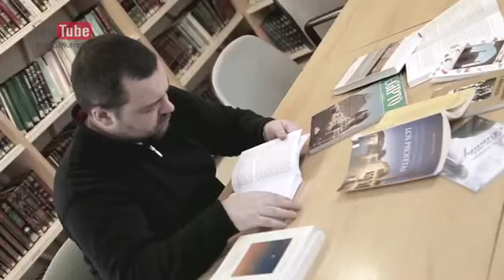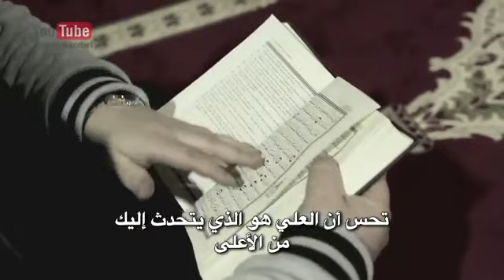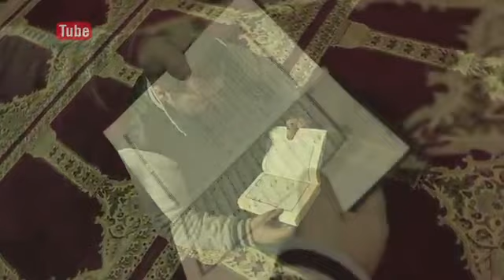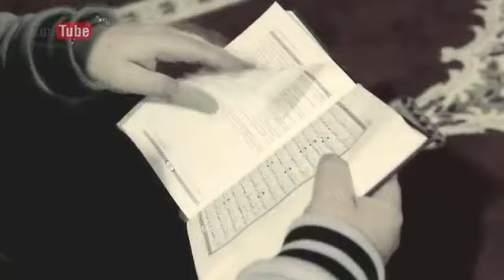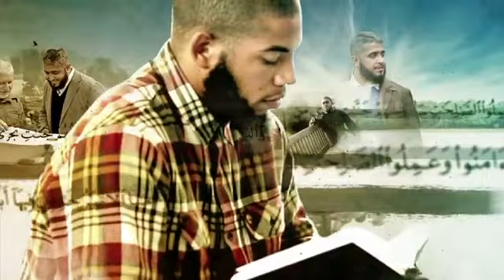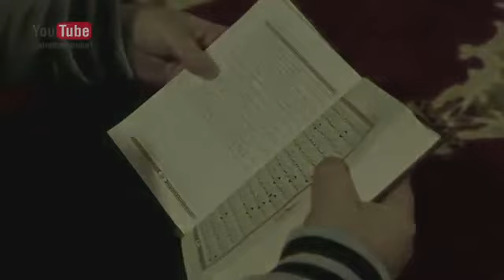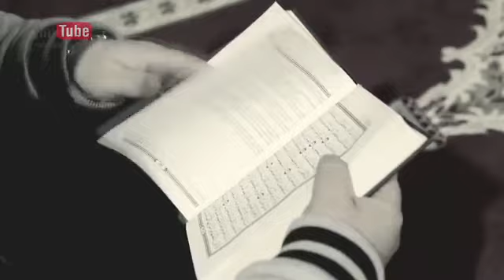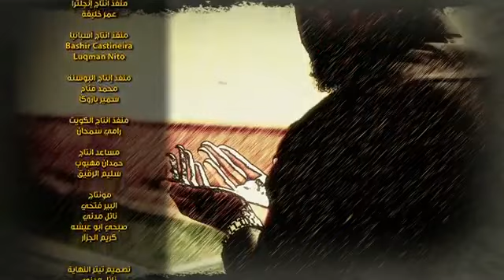اسلام شاب من اسبانيا ابيل لوساده بالقرآن اهتديت convert to islam abyl losada from spain Guided